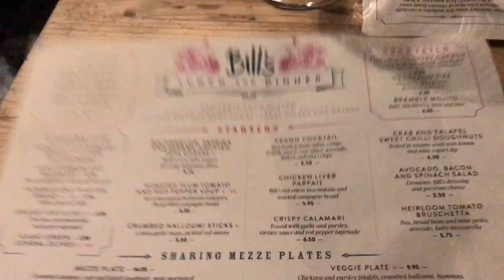Risotto, Chocolate Torte & 5k Runs | London Edition | What I Eat in a Day #4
A very chatty What I Eat in a Day, coming at you from London. I'm on a three-week holiday and will be travelling to a few different cities, so I'm going to try my best to do a video in each place. I hope you enjoy this one.

Apologies about the slight audio discrepancies, I'm working on fixing those!

Filmed on iPhone 7 and edited in iMovie